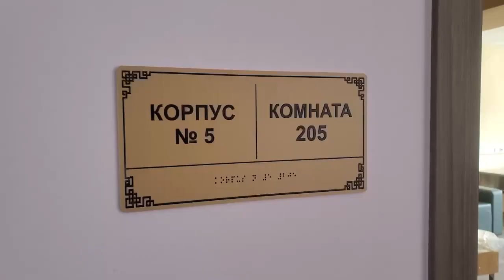В Улан-Удэ завершили строительство крупнейшего ДФО пансионата для престарелых